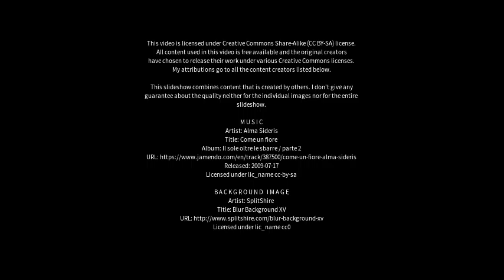Best places to visit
Best places to visit - Paddhari (India) Best places to visit - Slideshows from all over the world - City trips, nature pictures, etc.